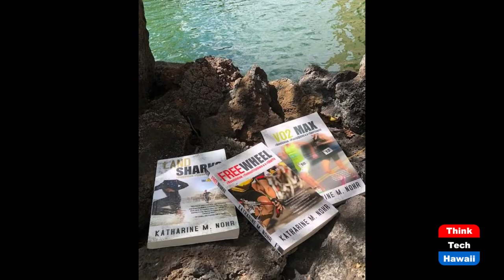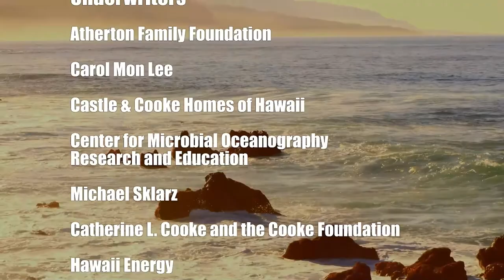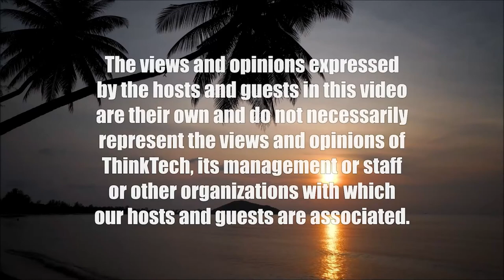On Knowing Author Katharine Nohr (Books! Books! Books!)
Extraordinary in Legal and Non-fiction.  The host for this show is Elaine Gallant.  The guest is Katharine Nohr.

Books written, plus the challenges of writing while working full time.